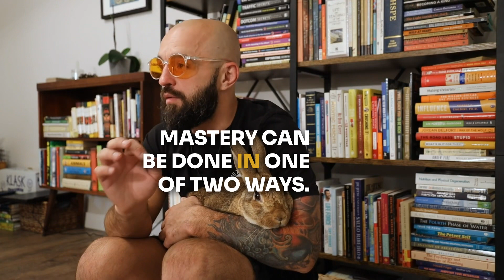Mastery : How to become great at what you do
There are humans that are masterful at business, martial arts, communications, and anything else that requires practice, focus & effort.

If you want to become a Master at anything, listen to this message and understans its possible to become a master at life.

With Strenght & Consciousness